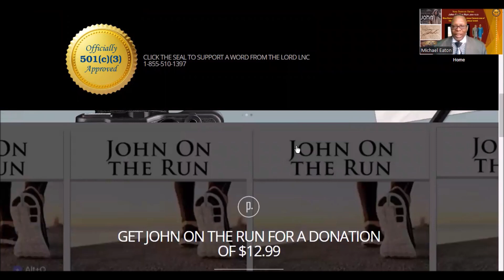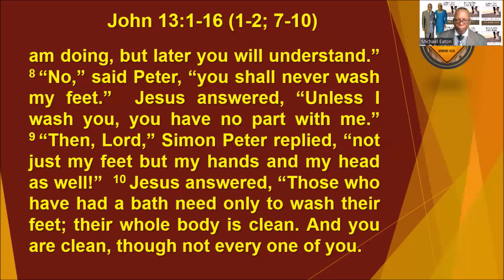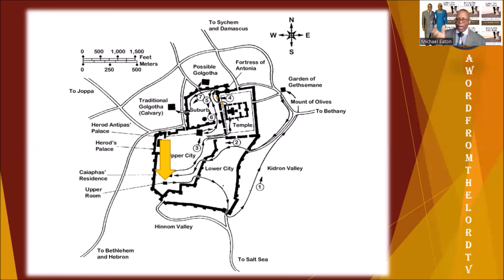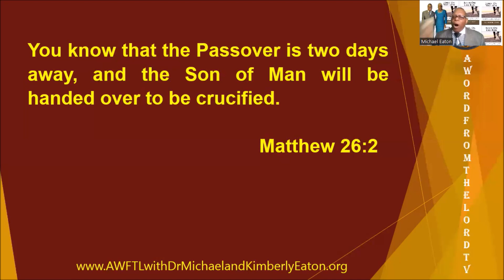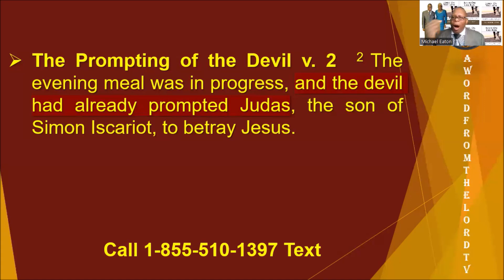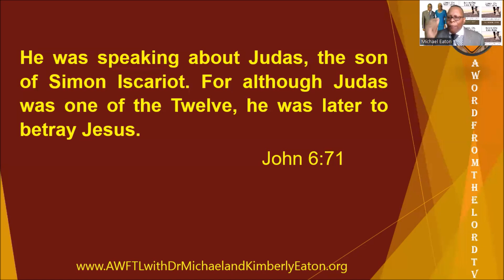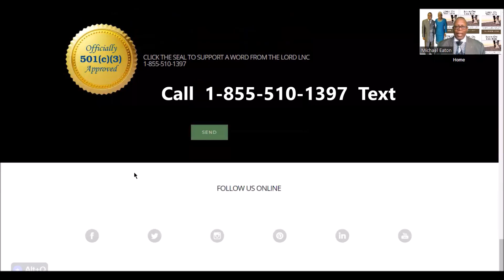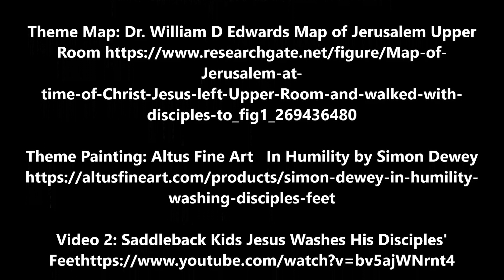A Word from the Lord Tv: Jesus as the Washing of God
Call our toll-free number at 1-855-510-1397

If you believe God’s Word can change the world plan to make beginning of the year donation to, “A Word from the Lord.” Please help us to spread the Word now@

A Word from the Lord is the Bible-teaching media ministry of Michael & Kimberly Eaton. We use mass media to expose the Eaton's teaching to as wide an audience as possible.  Our vision is to use movies, television, radio, social media, conferencing, the arts, and our written books to equip the body of Christ.  (Ephesians 4:12-13)

This vision will be made possible by the generous donations of people who support  A Word from the Lord, Inc., a registered 501c3 non-profit organization.

Donation of $12.99 for, “John On The Run!” book for our new series of the same title!!!

Donation of $19.99 for “The Secret to Your Best Life (Workbook).”

If you believe God’s Word can change the world plan to make your beginning of the year donation to, “A Word from the Lord.” Please help us to spread the Word now@